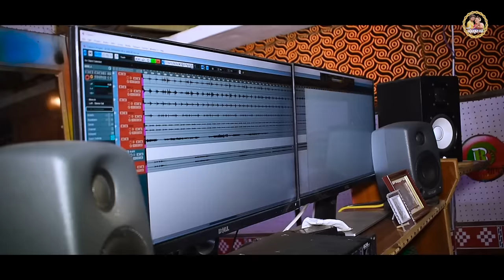MADA NAI PARE CHHADI_ Studio Version _Singer Binaya Suna_Sambalpuri New Song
SINGER__Binay Suna

LYRICS__Binaysuna

MUSIC__Binaysuna

PRODUCER__Mukesh&Sanjay

CCAMERA__Prince(Mani)

EDIT__Raju Bhai

AUDIO RECORD__R.R Studio

BEST SUPPORTER__Jugeswar ଶିକାର

ଇ ଗୀତ ଟା ମନ ଗଢନ ଆୟେ ଆଉ ଖାଲି ମନୋରଞ୍ଜନ ଲାଗି ଆୟେ ସମସ୍ତଙ୍କୁ ଅନୁରୋଧ କେହି ବି ନଜର ମନ ଭୀତର କେ ନାଇଁ ନେବେ ଖାଲି ଗିତ କେ ଏଣ୍ଟେର୍ଟେନମେଣ ଭାବେ ନେବେ ଇ ଗୀତ ଟା କୌଣସି ବ୍ୟକ୍ତି କିମ୍ବା କୌଣସି ଜାତି ଧରମ କେ ନେଇ କି ନାଇଁ ବନା ହେଇ... ମଦ ଗୁଟେ ନିଜର ସ୍ୱାସ୍ଥ୍ୟ ଲାଗି ହାନିକାର୍କ ଆୟେ କେହି ବି ମଦ କେ ନାଇଁ ପିଇବେ. ଆଉ କିଛି ଭୁଲ ଭଟକା ହେଇ ଥିଲେ ମାଫ କରବେ... ସମସ୍ତଙ୍କୁ ଆମର ଜୁହାର ଜୟ କଲା ଜୟ କଳାକାର ଜୟ କୋଶଲ ଜୟ ମା ସମଲେଇ 🙏🙏🙏🙏🙏🙏🙏❤❤❤❤